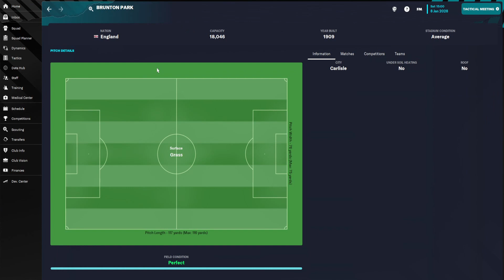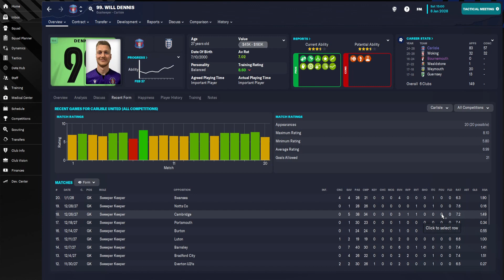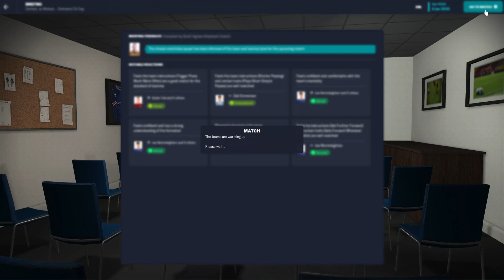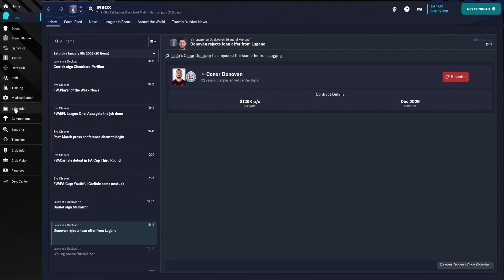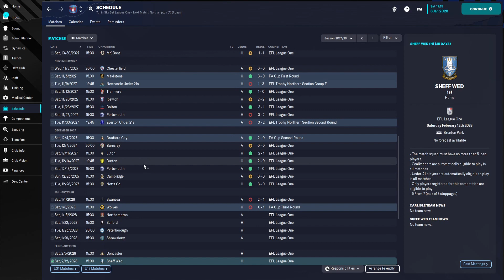FM 23 - Vanarama to Premier - Episode 38 (Looking to Shock the world)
FM23 Series where we look to work our way up the English Football Pyramid from the Vanarama National League all the way to the Premier League.